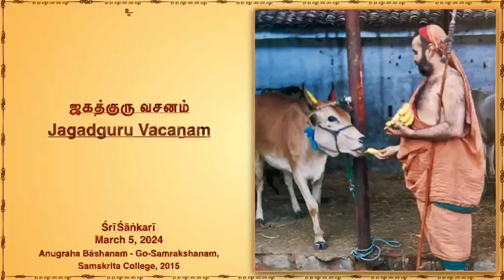JV05022024-In our Dharmā, much importance is given to GoMātā, Gosaṃrakṣaṇa leads to Desa’s Subhiksha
Jagadguru Pujyashri Shankara Vijayendra Saraswathi Shankaracharya Swamigal

In our Dharmā, much importance is given to cow - GoMātā, Gosaṃrakṣaṇa leads to Desa’s Subhiksha.

ஜகத்குரு பூஜ்யஸ்ரீ சங்கர விஜயேந்திர சரஸ்வதி சங்கராச்சார்ய சுவாமிகள்

Shri Kanchi Kamakoti Peetam, Kanchipuram